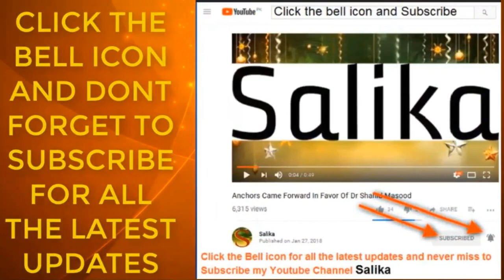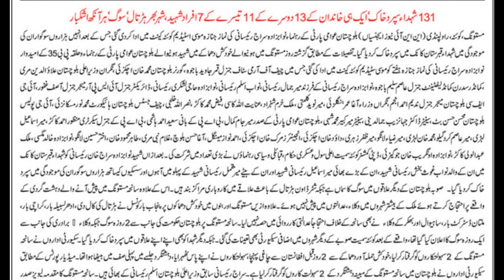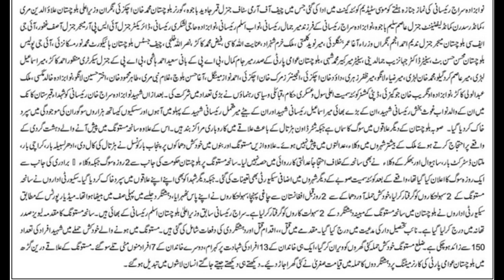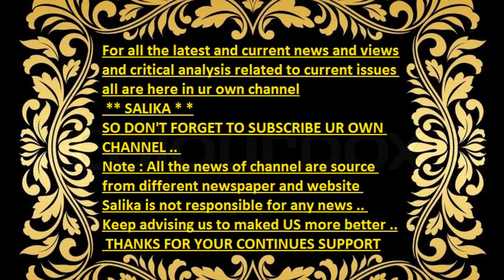SANIHA MASTANG SIRAJ RAISANI KI NAMAZ E JANAZA ARMY CHIEF KA ILAWA HAZARON AFRAD KI SHIRKAT.